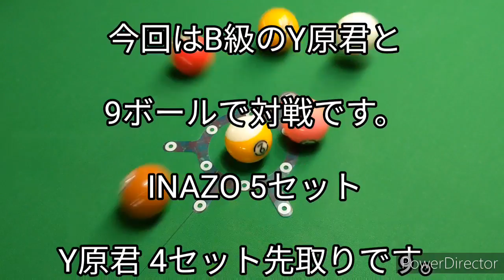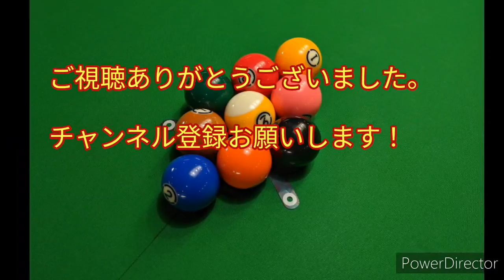ビリヤード 9ボール ビリヤード仲間のB級 Y原君とのセットマッチ。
INAZO 5セット  vs  Y原君 4セット